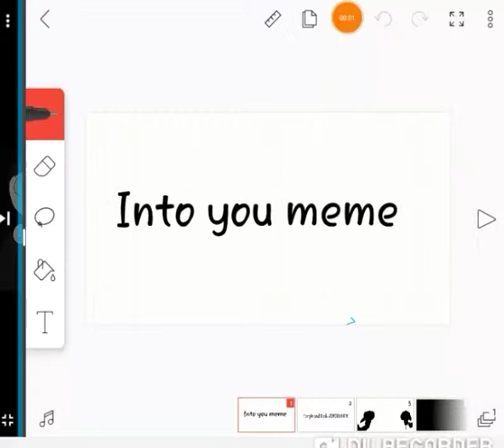Into you meme *Mangle and Dash version* *Flashing warning*